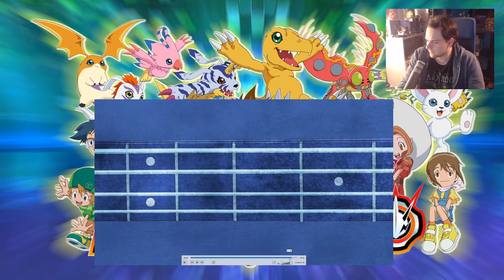Review zu Folge 13 von Digimon Adventure (2020)